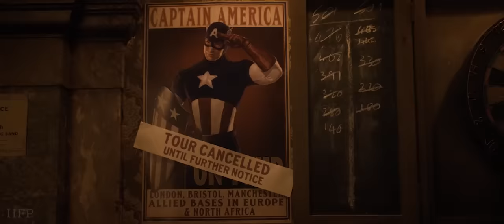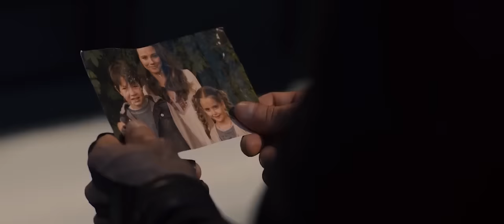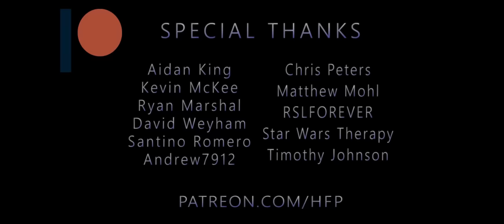(Marvel) End of the Path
Oh boy am I excited to show you all this one. This was made from pure excitement and anxiety lol. Endgame is one of my most anticipated movies this year and maybe even this decade! So I decided to make a tribute to express how much I'm looking forward to it.

 You all have also asked me to do a tribute for Cap or Tony, so I decided to make one for both of them. They are the main pillars of this cinematic universe and their friendship was one of the reasons the Avengers Initiative worked.

However, with their friendship shattered, the Avengers and the entire universe fell at the hands of Thanos; decimating half of all life.

 I wanted to explore this relationship between Steve & Tony and how their friction with each other boiled up into their division which lead to their failure in Infinity War.

 At the same time, I wanted also to give a glimmer of hope that their friendship can still be redeemed and that only together can they stand a chance in reversing what Thanos did.

I'm so freaking excited for Endgame guys you have no idea!! I think I speak for a LOT of people for sure. Have you got your tickets yet?? Let me know down below!

- Andrew7912 (FOLLOW him on Twitter! @AndreuTau)
- Aidan King
- RSLFOREVER
- David Weyham
- Kells Moore
- Annie McCabe
- Matthew Rahn
- Abigail Dillon
- Kells Moore
- Patrick Irelan
- Simon Heinrichs
- Tim Dunn
- Timothy Johnson
- Santino Romero
- Ryan Marshall
- Mario Sandoval
- Kevin McKee
- Dylan Tussey
- Rylan Donecker
Would you like to support me?
Program: Adobe Premiere Pro CC
Song 1: "Forgotten" by Lorne Balfe from the movie 13 Hours.
Song 2: "Dark Matter" by David Edwards from Twelve Titans Music